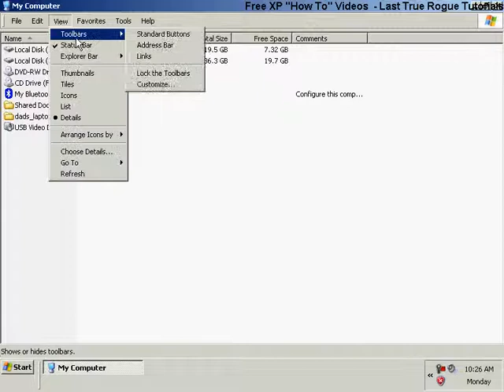Windows XP BASICS - VIEW & HIDE Windows Explorer Toolbars